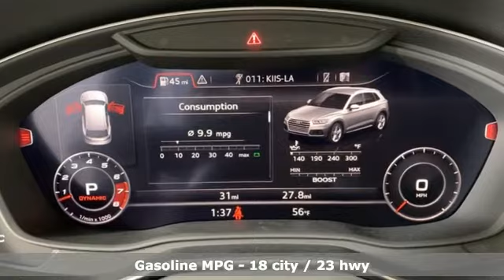New 2020 Audi SQ5 Marietta Atlanta, GA U51490 - SOLD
Year: 2020
Make: Audi
Model: SQ5
Trim: 3.0T Premium
Engine: 3.0L TFSI
Transmission: 8-Speed Automatic with Tiptronic
Color: White
Interior: black
Stock #: U51490
VIN: WA1C4AFY1L2021172
2020 Audi SQ5 3.0T Premium quattro

Address:
1715 Cobb Parkway South